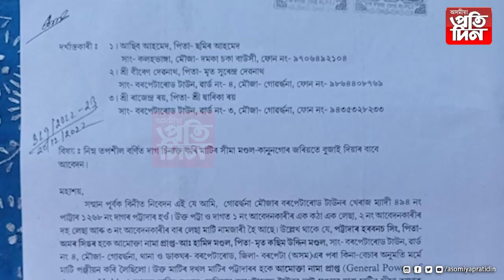বিজেপি চৰকাৰৰ মন্ত্ৰীৰ ঘনিষ্ঠ নামিছে সাধাৰণ জনতাৰ মাটি দখলত ।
*প্ৰথমে প্ৰবঞ্চনা এইবাৰ মাফিয়াৰাজৰ অভিযোগ বিজেপি কৰ্মীৰ বিৰুদ্ধে ।
*দালাল বিৰোধী অভিযান হাতত লোৱা বিজেপি চৰকাৰৰ ঘনিষ্ঠ নামিছে মাটি দখলত ।